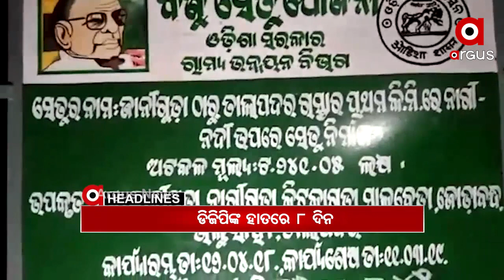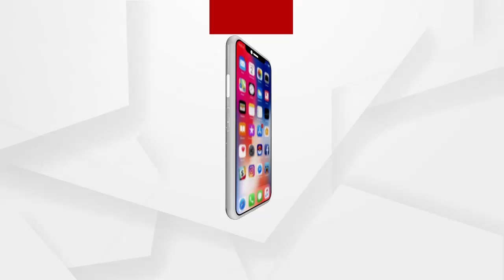Headlines 8Am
ଉମରକୋଟରେ ଭୁଶୁଡିଲା ନିର୍ମାଣଧୀନ ବିଜୁ ସେତୁ...
ରଖେ ହରି ମାରେ କିଏ...
ମହିଳା ସଶକ୍ତିକରଣକୁ ମୋଦି ସରକାରଙ୍କ ଗୁରୁତ୍ୱ...
ଆଜିଠୁ ସର୍ବସାଧାରଣଙ୍କ ଦର୍ଶନ ପାଇଁ ଖୋଲିବ ଧବଳେଶ୍ଵର ପୀଠ...
ଆସନ୍ତାକାଲିଠୁ ରାଜ୍ୟକୁ ଲେଉଟିବ ଶୀତ...